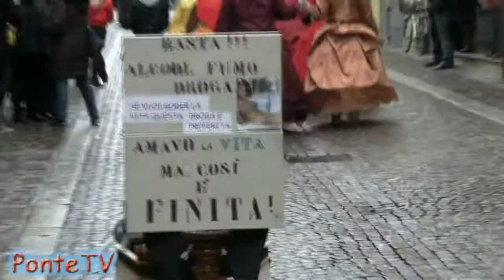Carnevale 2010 a Ponte dell'Olio.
Carnevale 2010 a Ponte dell'Olio  (PC)
Sfilata del 14 Febbraio 2010